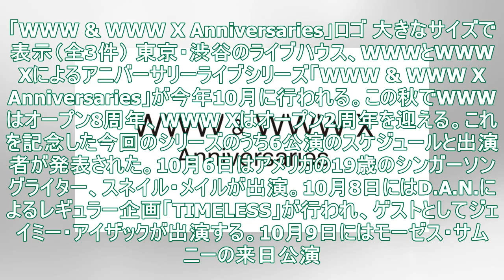WWW＆WWW XアニバーサリーシリーズにD.A.N.、七尾旅人ら集結 - 音楽ナタリー